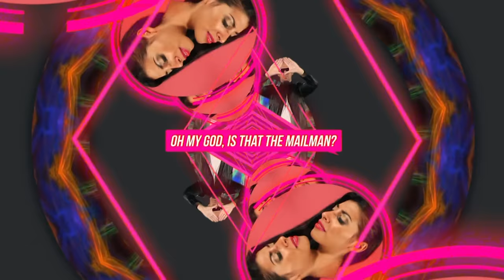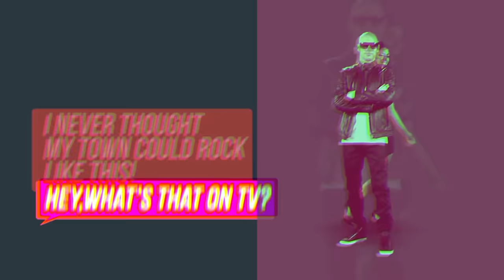Dik Lewis - Bouncin (Official Video)